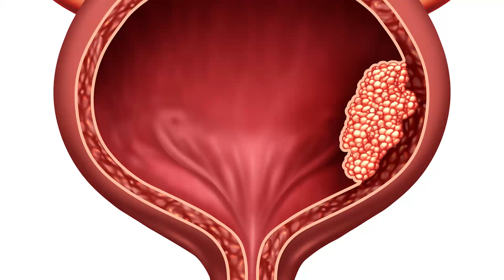Treatment options for bladder cancer | Ohio State Medical Center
Bladder cancer starts in the lining of the inside of the bladder in a layer of cells called the urothelium. Eighty percent of people are diagnosed with non-invasive bladder cancers, which are highly treatable. Dr. Deb Sundi of The Ohio State University Comprehensive Cancer Center – Arthur G. James Cancer Hospital and Richard J. Solove Research Institute, discusses the treatment options for bladder cancer, including BCG immunotherapy, and explains why patients should come to Ohio State for care.